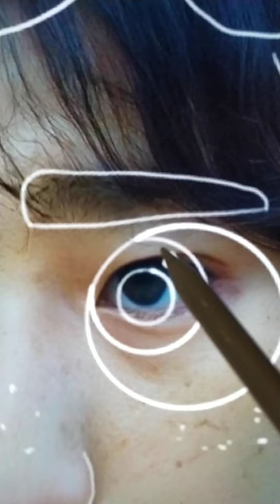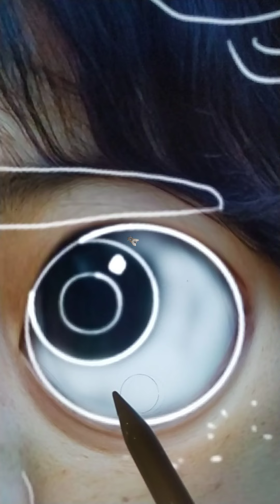Sae Byeok (Squid game, player 067) received a surgery to look like Pixar's Luca👀 Isn't she cute?😉​​